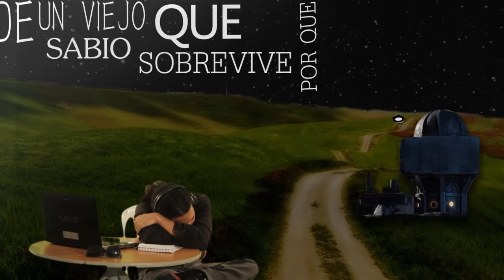TRABAJO FINAL ELECTIVA SEXTO - video canción calle 13